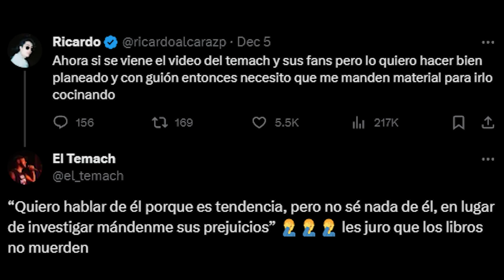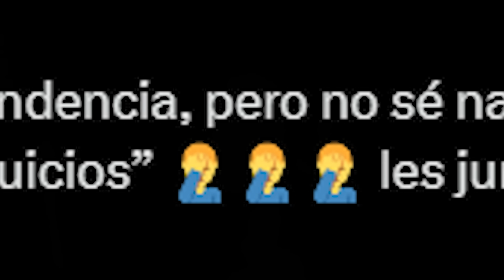Ojo con El Temach